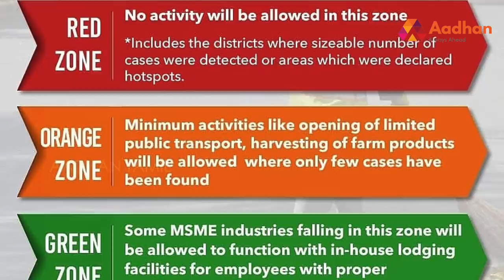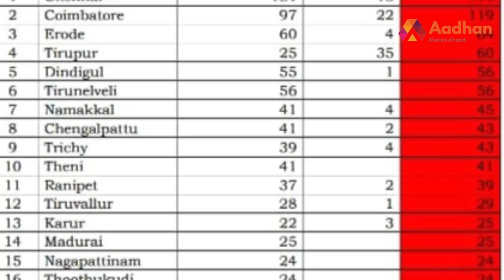மக்களிடம் என்ன சொல்ல போகிறார் மோடி | ஊரடங்கு நீட்டிக்கப்படுமா? | Aadhan Tamil